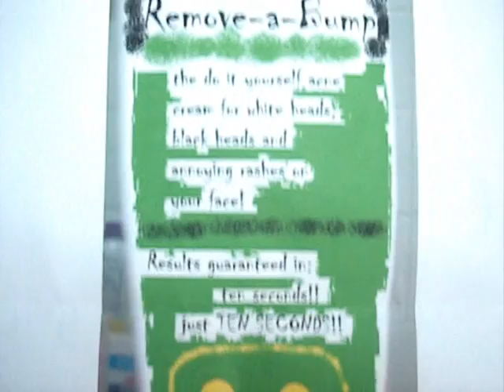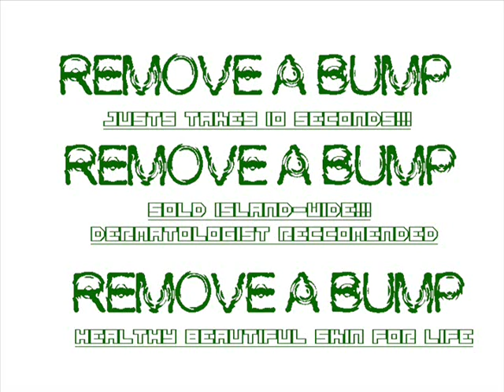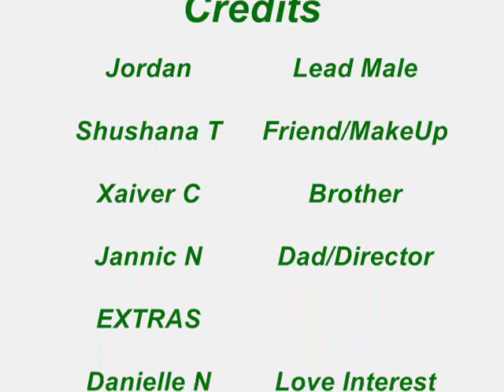Remove A Bump (advert)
My first video posted on youtube (took me long enough) well this was a group project for school was shot in about 4hours and edited the same night I think it was done well please rate and comment :D